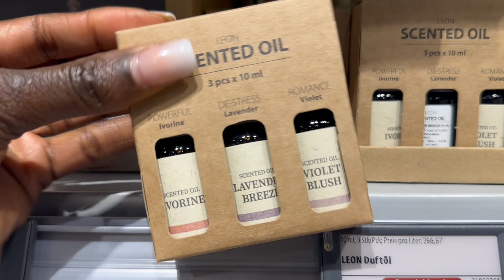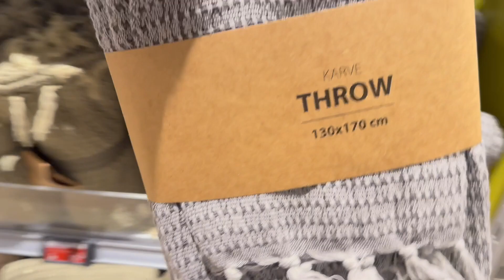JYSK HAUSDEKORATIONEN*NEUHEITEN *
In today’s video i eill be dhowing you the latedt hone decor thst is currently at Jysk. There are also some items that happen to be on sale .